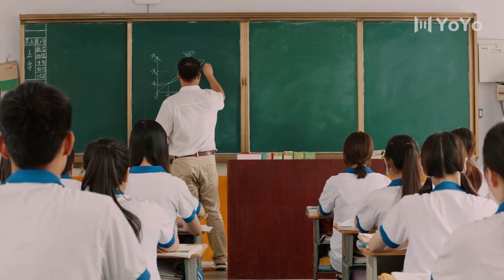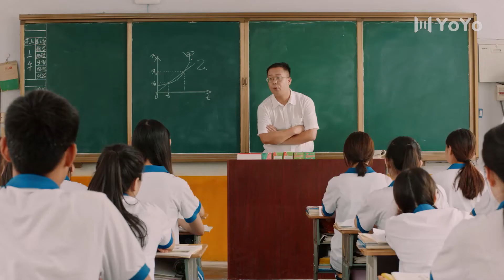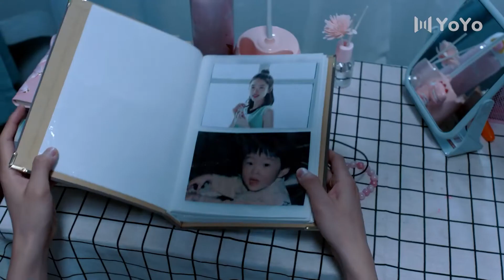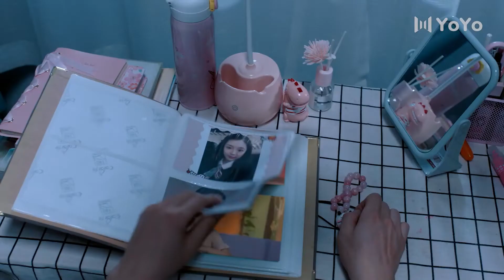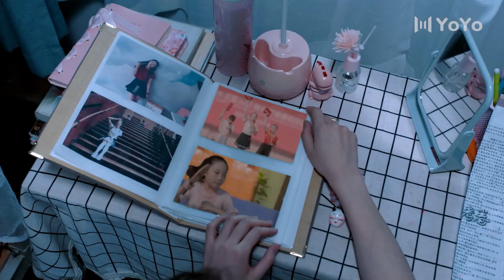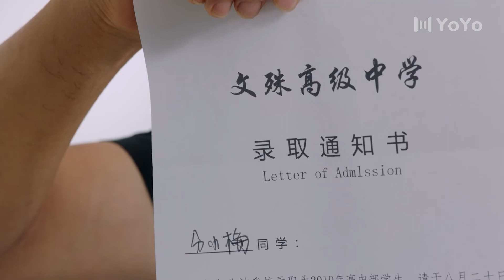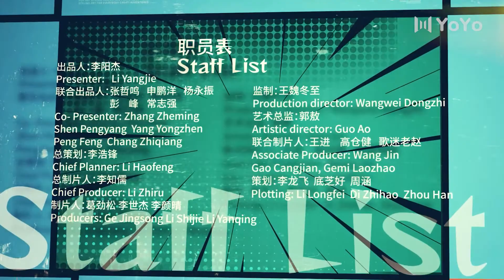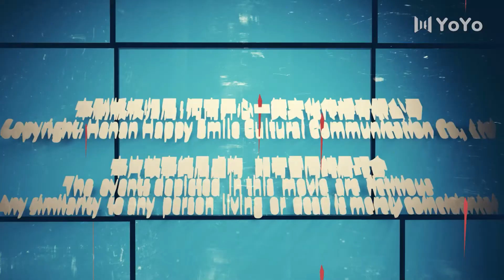【会员专享免广告】青春奇遇记 02 | Adventure During Youth（春雨/刘子铭）优优青春剧场YoYo Fun Station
剧名▶青春奇遇记Adventure During Youth
集数▶14集
演员▶春雨/刘子铭